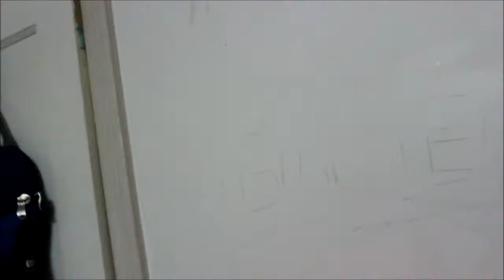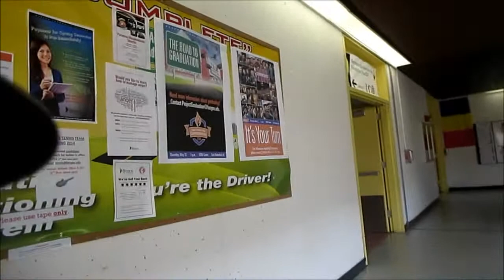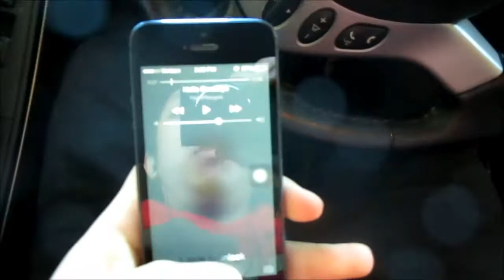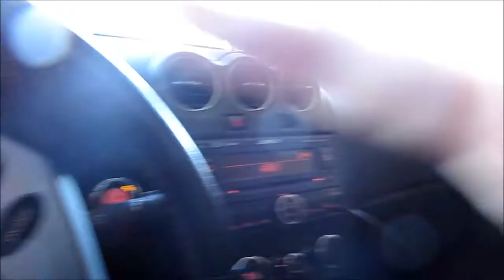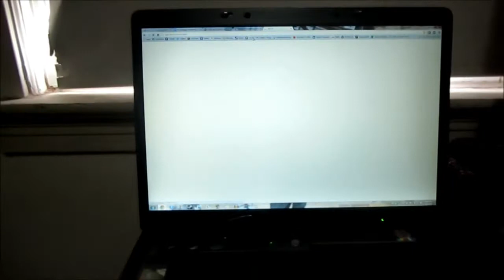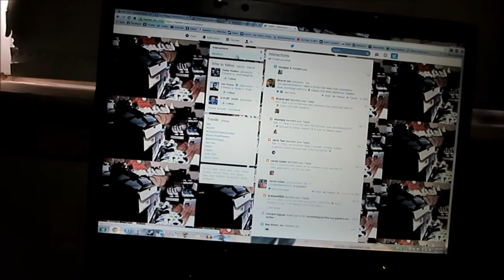VLOG 3/13/14 - Shopping With Mom, Bubble Tea, Class Cancelled, YouTube Videos, Life, & Progress